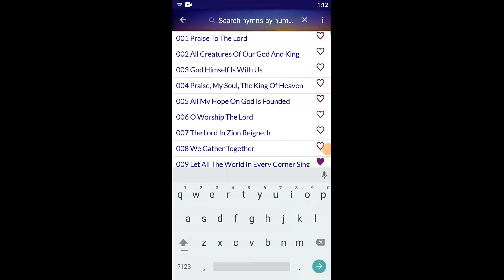SONGS FOR WORSHIP HYMNS App with best hymns of all time - christian hymns for worship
AN SDA HYMNAL PRO app that displays hymn lyrics, tunes and their sheet music.
Features include:
♪ 695 hymns in order as in the SDA hymnal
♪ Extra hymns all adding up to 952 hymns including old loved hymns
♪ instrumentals tunes (orchestra, piano or organ) playable on button click.
♪ Speed playback adjustment(android 6 and above) to suite users' liking
♪ Hymns sheet music / music scores
♪ Conveniently save favorite hymns for when you need them most
♪ Multi word title search and number search to easily find desired Hymns
♪ customizable text size and theme change(dark and light modes)

. A Mighty Fortress Is Our God. Abide with Me. Alas and Did My Saviour Bleed?. All Creatures of Our God and King. All Hail the Power of Jesus Name. All the Way My Saviour Leads Me. Amazing Grace. Are You Washed in The Blood?. At Calvary. Battle Hymn of the Republic. Be Thou My Vision. Before the Throne of God Above. Blessed Assurance. Blest Be the Tie That Binds. Child of the King. Christ The Lord Is Risen Today. Cleanse Me. Come Thou Fount of Every Blessing. Count Your Blessings. Crown Him with Many Crowns. Day by Day. Doxology. Eternal Father, Strong to Save. Face to Face. Fairest Lord Jesus. Faith is the Victory. Faith of our Fathers. Fight the Good Fight. God Leads His Dear Children Along. God Will Take Care of You. Great Is Thy Faithfulness. Guide Me, O Thou Great Jehovah. Hark! The Herald Angels Sing. Have Thine Own Way, Lord. He Hideth My Soul. He Is Coming Again. He Lives. His Eye Is on the Sparrow. Holy, Holy, Holy. How Firm a Foundation. How Great Thou Art. I Am Thine, O Lord. I Love to Tell the Story. I Need Thee Evry Hour. I Surrender All. Id Rather Have Jesus. Ill Fly Away. In the Garden. In the Hour of Trial. In the Sweet By and By. It is Well. Jesus, Lover of My Soul. Jesus Loves Me. Jesus Paid It All. Just as I Am. Leaning on the Everlasting Arms. Lord Im Coming Home. Love Divine, All Loves Excelling. Love Lifted Me. Moment by Moment. More Love to Thee. Morning Has Broken. My Faith Looks Up to Thee. Nearer My God, To Thee. No One Ever Cared for Me Like Jesus. Now We Thank All Our God. Come All Ye Faithful. O for A Thousand Tongues to Sing. Holy Night. Little Town of Bethlehem. Worship the King. Old Time Religion. Pass Me Not, O Gentle Saviour. Peace, Perfect Peace. Praise Him! Praise Him!. Precious Lord Take My Hand. Rescue the Perishing. Revive Us Again. Rock of Ages. Safe in the Arms of Jesus. Saviour, like a Shepherd Lead Us. Softly and Tenderly Jesus Is Calling. Standing on the Promises. Take My Life and Let It Be. Take Time to Be Holy. The Old Rugged Cross. There Is a Fountain. There Is Power in The Blood. Till the Storm Passes By. Turn Your Eyes Upon Jesus. Trust and Obey. Victory in Jesus. What A Day That Will Be. What A Friend We Have in Jesus. What Child Is This?. When I Survey the Wondrous Cross. When the Roll is Called up Yonder. When We Get to Heaven. Wherever He Leads, Ill Go. Yesterday, Today, Forever gaither sermonte